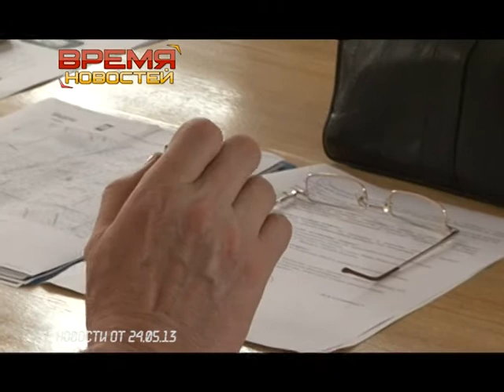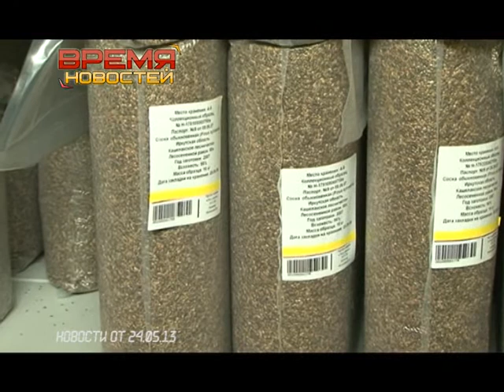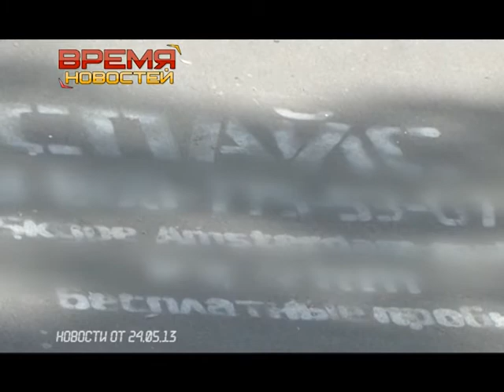Время новостей от 24.05.13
В этом выпуске:
1. Круглый стол с администрацией  провели в городских поселениях Пушкинского района.
2. деньги на ремонт дорог — одна из тем очередного Заседания Общественной палаты.
3. Как в Пушкино отметили 22 мая — день святителя Николая-чудотворца, покровителя всех  путешествующих.
4.  Уникальный по своей значимости Федеральный фонд семян лесных растений -- единственный в России находится  в Пушкино.
5. Спайс — загадочное и страшное слово из оперативных сводок.
6. Выпускной бал группы Лимпопо состоялся в детско-юношеском центра Красноармейска